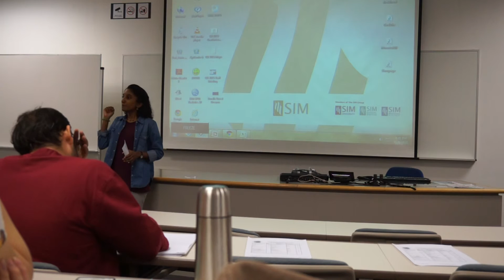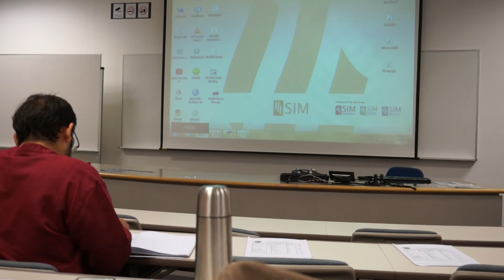SIM Students Toastmasters - Bhavani's P1 Speech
This is Bhavani's P1 speech on the 11th August 2015.